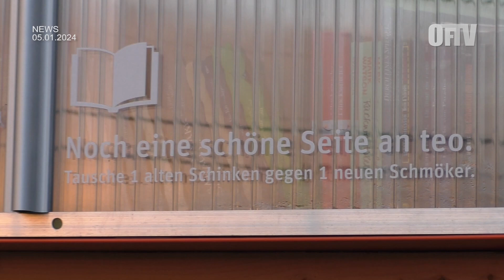OF-TV News vom 05.01.2024 I Matthias Pusch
Matthias Pusch, Pressesprecher und Leiter der Unternehmenskommuikation der Fa. tegut zum neuen Urteil und dem Schließen der Tegut teo-Lädchen am Sonntag.
© OF-TV 2024